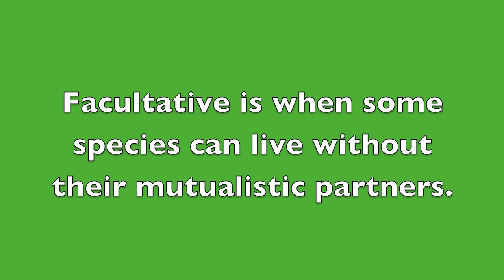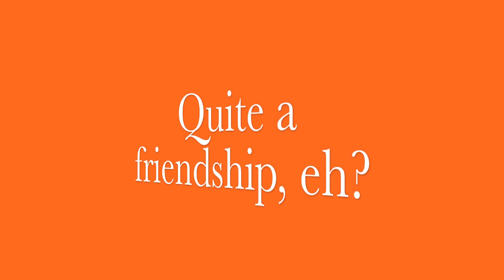Mutualism Video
An assignment for my ecology class.